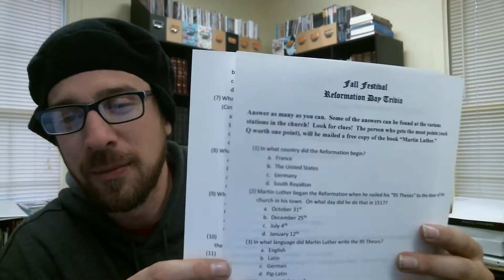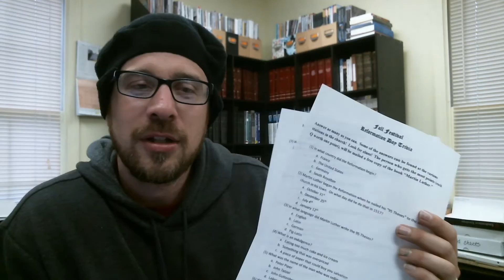Reformation Day Celebration at Red Door 2016